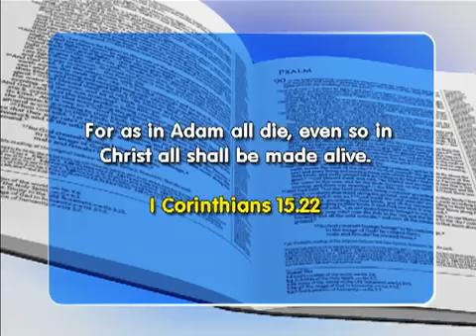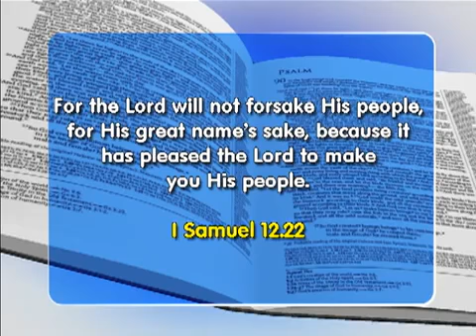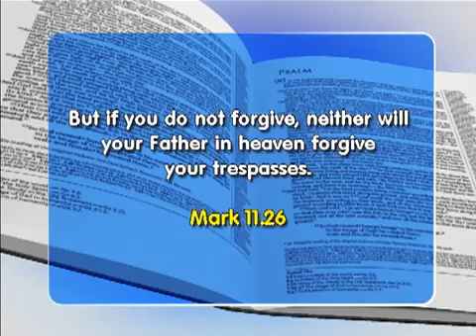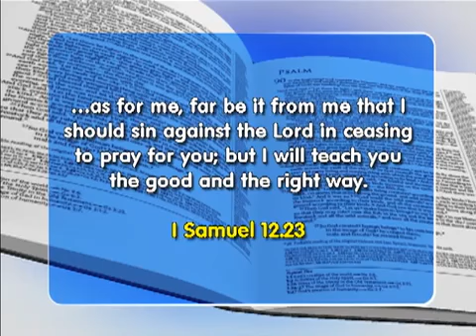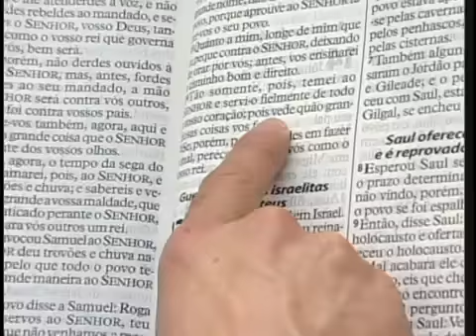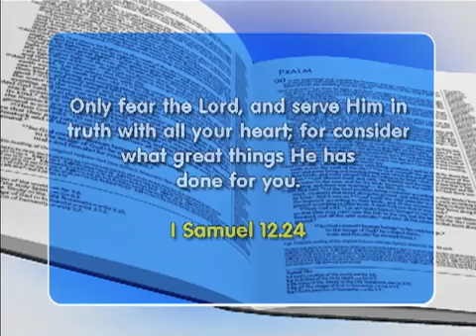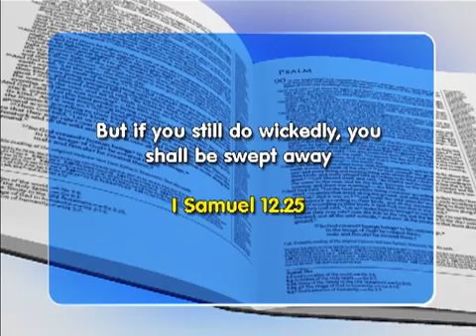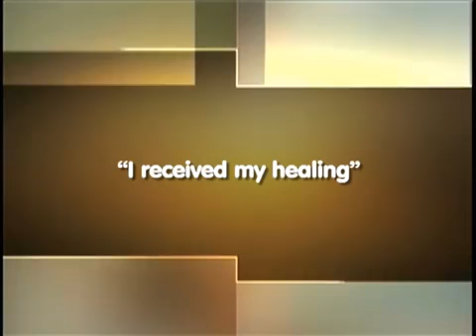Faith Show 2255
For as in Adam all die, even so in Christ all shall be made alive.
1 Corinthians 15.22